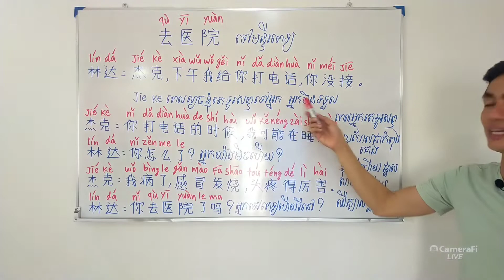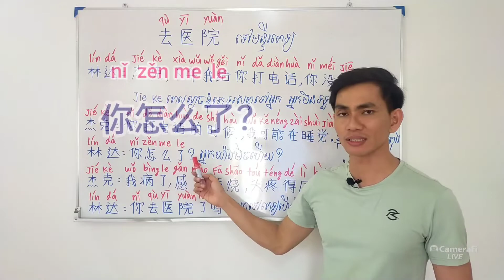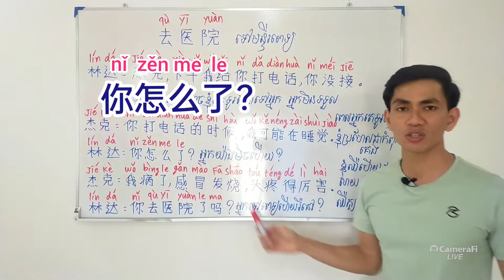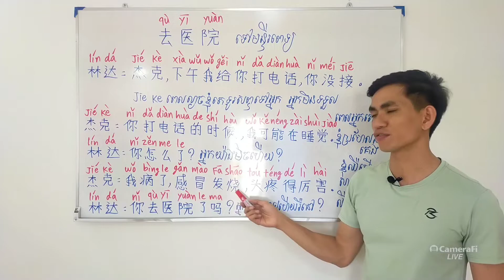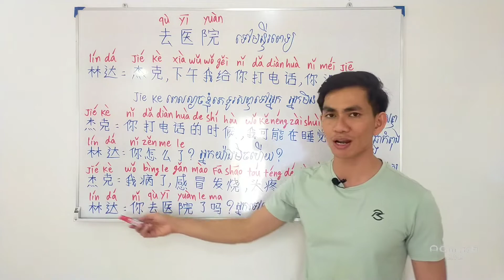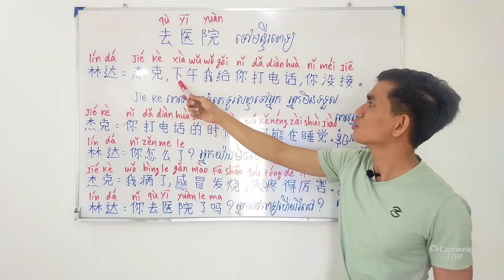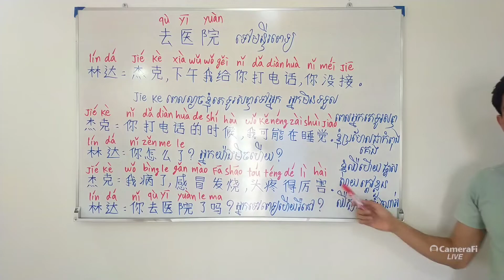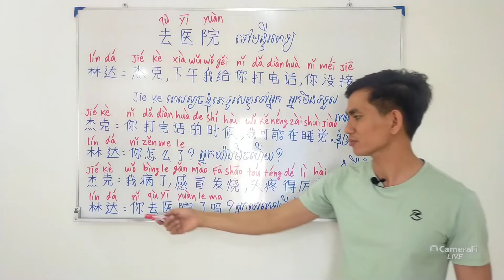សិក្សាចិន- ទៅមន្ទីរពេទ្យ (ភាគ១)/ Study Chinese - Go to the hospital (Part 1)